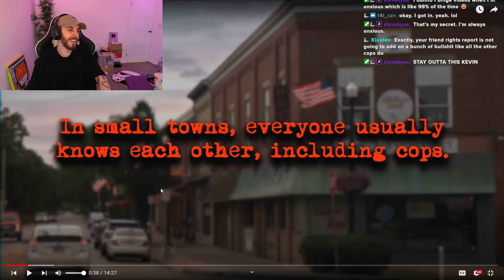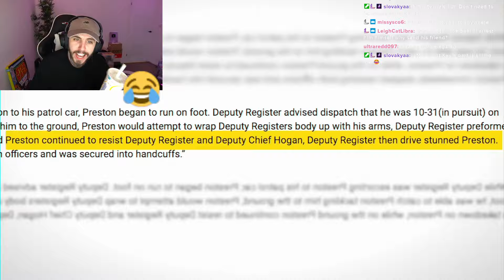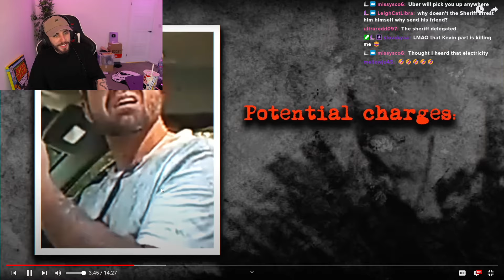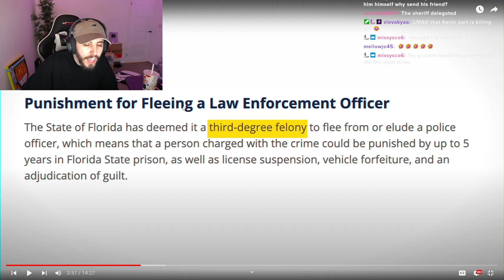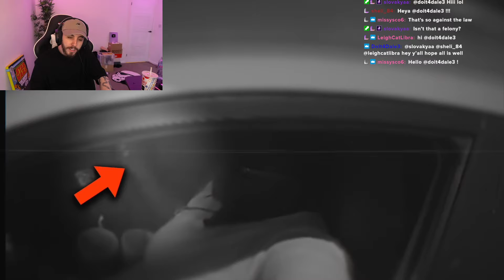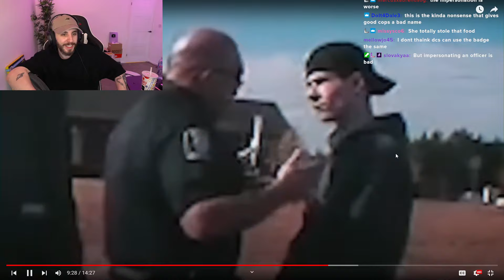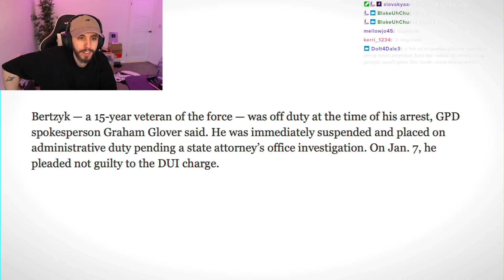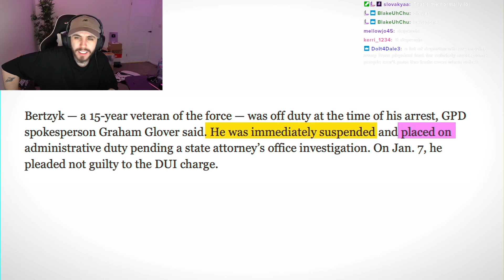WHEN COPS HAVE TO ARREST THEIR FRIENDS